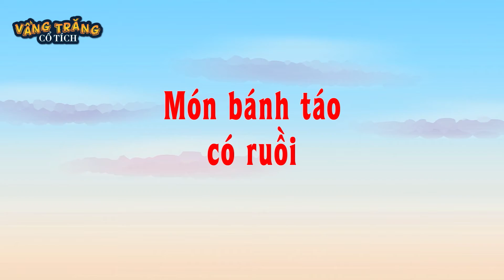GIÁM SÁT CON DÂU - PHIM HOẠT HÌNH HAY NHẤT - TRUYỆN CỔ TÍCH - PHIM HOẠT HÌNH - QUÀ TẶNG CUỘC SỐNG